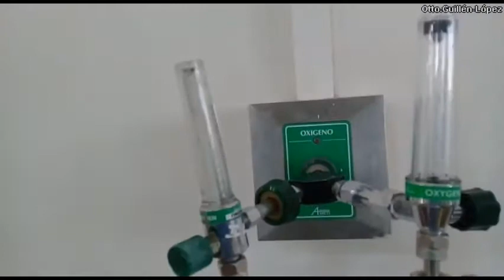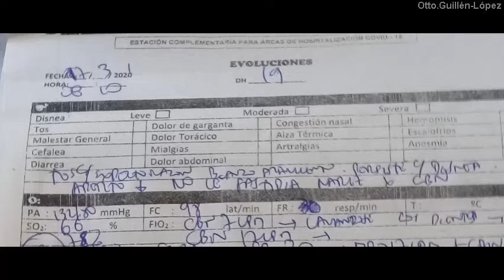Doble sistema de aporte de oxígeno en hipoxemia severa por COVID-19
Ante la ausencia de camas en UCI para Ventilación mecánica o de sistemas de oxígeno de alto flujo para todos los pacientes que los requieren,  desde diciembre 2020 en el hospital en que trabajo, por la gran demanda de pacientes que vino en esta segunda ola de infecciones, tuvimos que optar desde febrero del 2021 por agregar otra fuente de aporte de oxígeno a través de una cánula binasal (CBN).

En este video mostramos un paciente varón 67 años, hipertenso, que estábamos atendiendo en el pabellón de medicina del hospital Loayza, y que accedió amablemente a permitirnos (de)mostrar su caso, como está registrado en el audio.
En la grabación, el paciente se encuentra en su día de hospitalización número 18 por presentar Neumonía severa por coronavirus.
A pesar del manejo con dexametasona, enoxaparina a dosis terapéutica por trombosis pulmonar y antibióticos, persiste con hipoxemia severa. Y al no haber camas en UCI o ventiladores o sistemas de alto flujo disponibles, optamos por este doble sistema de flujo de oxígeno desde su 4to día de hospitalización.

Al comenzar el turno de esa mañana del 17 de marzo 2021, lo vimos que estaba realizándose su aseo matutino y lavándose los dientes, solo con la cánula binasal puesta a 7 litros por minuto (LPM), por lo que decidimos evaluarlo en esos momentos.
Le encontramos una saturación de 66% (no pude filmar eso, pero lo registré en la historia - ver minuto 02:19), por lo que le dijimos que le íbamos a subir el oxígeno de la CBN hasta que termine de asearse.
Le subimos el oxígeno por cánula a más de 15 LPM, con lo que la saturación fue subiendo a 73% y llegó hasta 78% (ver segundo 00:08). Esto demuestra que en casos de hipoxemia Severa sí se puede subir el flujo por cánula nasal a más de 5 LPM y se logrará subir la saturación (simple deducción mediante la curva de saturación de hemoglobina).

Luego de terminar de asearse le dijimos que se ponga la máscara de reservorio (con flujo de oxígeno a más de 17 LPM), con lo que la saturación empezó a subir a 80% (ver segundo 00:31) y luego hasta 98% (ver minuto 01:21).
Es decir, en menos de 1 minuto se pudo lograr que un paciente suba su saturación de 66% con un dispositivo de “bajo” flujo, hasta 98% asociándose 2 dispositivos de aporte de oxígeno.

Considero que es más dañino mantener a una persona con hipoxemia sostenida de menos de 85% de saturación, que la (posible) incomodidad de este sistema, que permite, en algunos casos seleccionados (antes de que tengan agotamiento ventilatorio) y que no tengamos disponibilidad de otros sistemas de oxigenoterapia o ventilación asistida. Esto puede elevar la saturación de oxígeno, disminuir la taquicardia, y disminuir la frecuencia respiratoria, lo que le permitirá al paciente posponer algún tiempo el agotamiento muscular hasta encontrar otro sistema de aporte mayor de oxígeno o ventilador mecánico o se pueda lograr la resolución de la neumonía.

Alguien podrá decir que "se gasta más oxígeno", pero eso no es del todo cierto, pues una cánula de alto flujo se usa con hasta 80 LPM. Sin embargo, pienso que ninguna vida humana debe ser condicionada a la disponibilidad o no de recursos o dinero.
Si podemos implementar algo que pueda darnos una alternativa (o tiempo) para mejorar la desaturación de los pacientes con neumonía Covid y hacer todo lo posible para evitar que fallezcan, lo seguiré haciendo.

Otto Guillén-López

18 marzo 2021